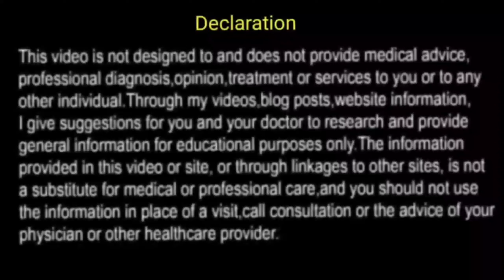Cricket kitne din baad खेल सकते है Hydrocele आपरेशन के बाद